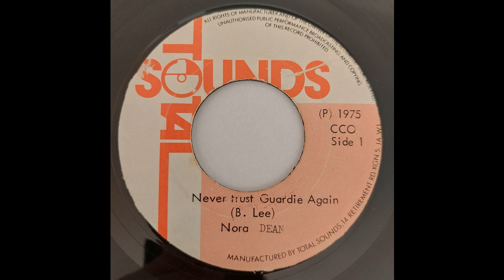Nora Dean - Never Trust Guardie Again - Total Sounds 7inch 1975